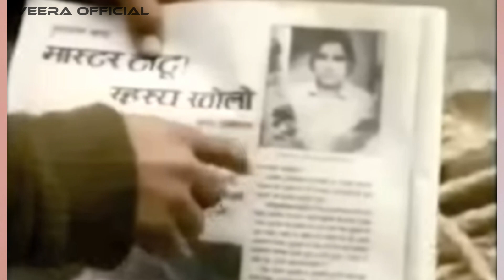[Tamil] Titu Singh Mysterious story - Agra - Suresh Varma - Marujenmam - Reincarnation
Hello Peisquad ❤️
For more stories do share and support ❤️

This one based on true story. Which happened in India. Reborn of Suresh Varma. Reincarnation of Titu Singh.